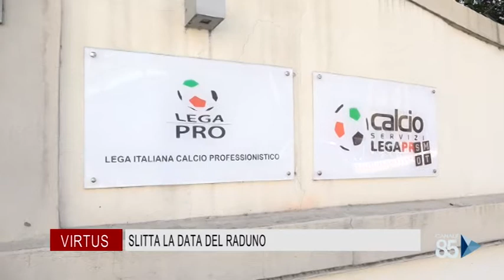08 Agosto 2020 Virtus Francavilla calcio Slitta la data del raduno